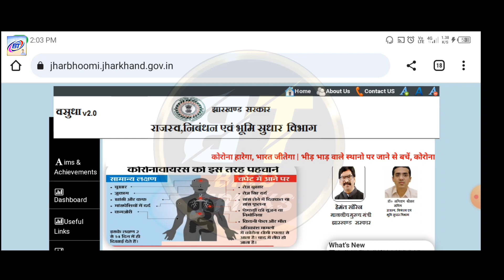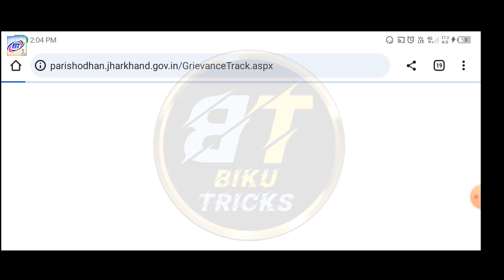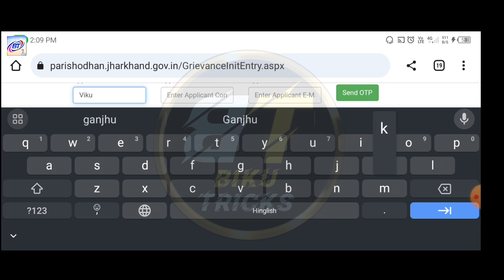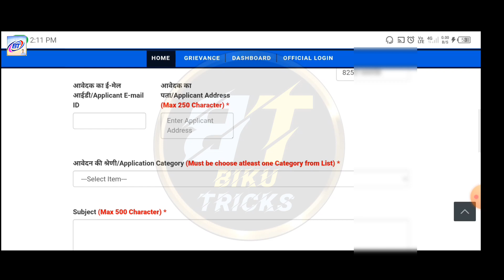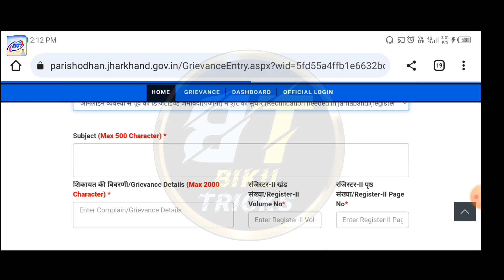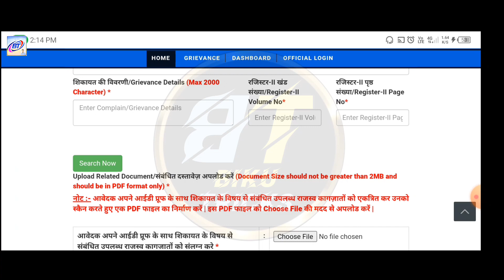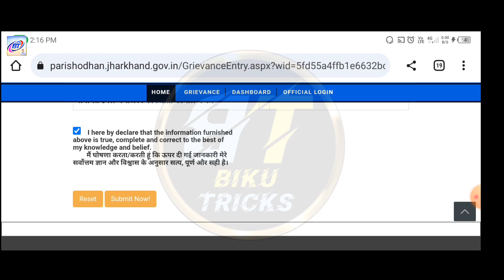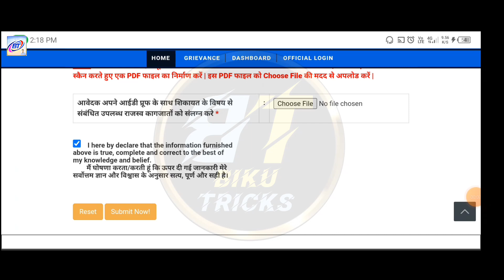Jamin Net Par Kaise Chadhaye || Jamin Ko Net Par Sudhar Kaise Kare Online